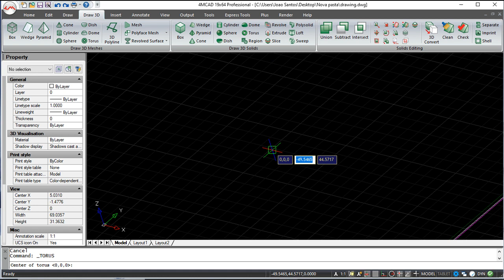4MCAD v19 Commands English - Torus (Solids)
4MCAD v19 Commands English - Torus (Solids).